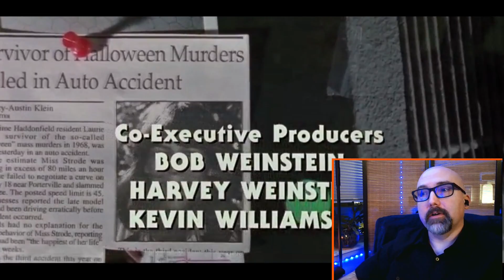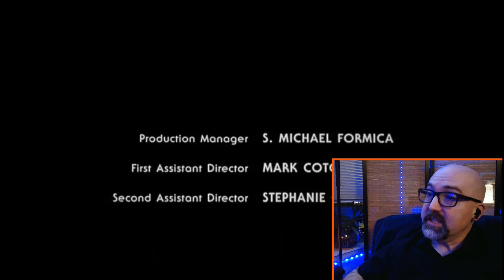First time watching HALLOWEEN H20!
Or, as the Simpsons might have put it, Halloween H-2-WHOOOOOOAAAAH! I hadn't intended this one to be a tipsy watch, but it turned out a bit like that toward the end. (I had more than I do for a regular watch, less than I do for a full ciderpunk watch.) Hopefully it's not a problem. At any rate, I really enjoyed this one! Jamie Lee Curtis did a great job, I liked the story, and I cared about a lot of the characters.

The Zeus Is Dead series (humorous fantasy)

Memory of Dragons (contemporary fantasy)

The New Aeneid Cycle (cyberpunk)

Original movie: Halloween H2O: Twenty Years Later (1998)